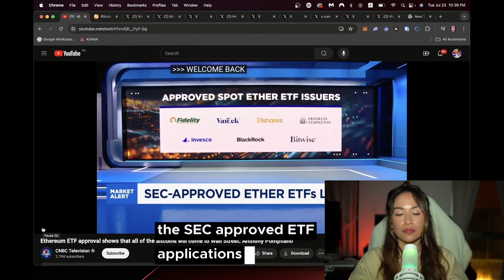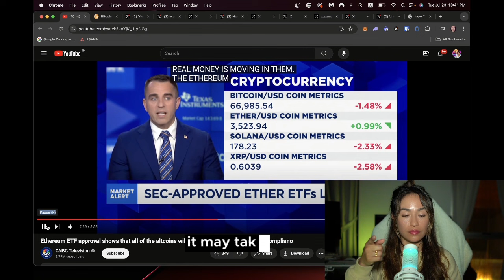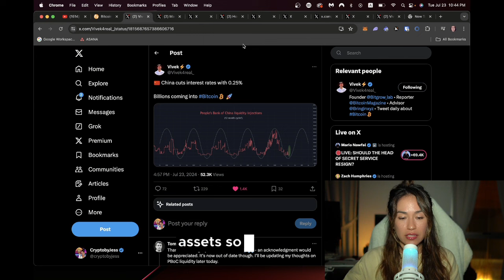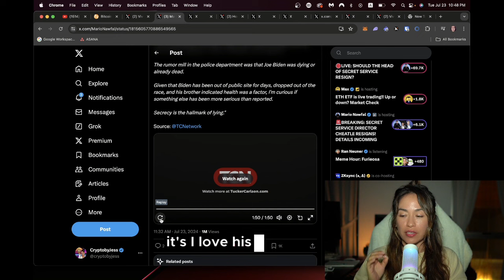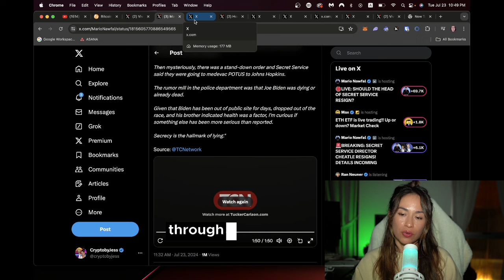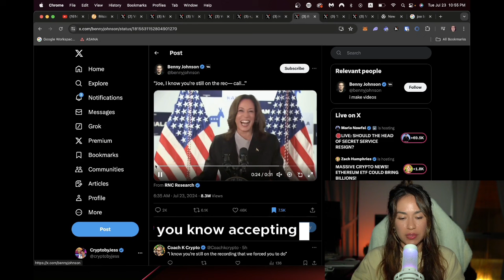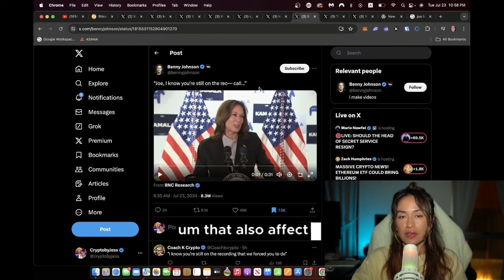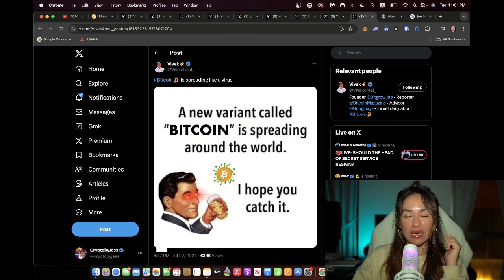An Investor's Preview: Ethereum ETFs Prediction, Political Regulation, Rate Cuts & Where's Biden?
This channel is dedicated to help new crypto enthusiasts enter the crypto space - whether as a trader or long term minded investor. I’ve been in the crypto space for 4.5 years now, I’ve been a founding team member of masterventures.com, ignition.paidnetwork.com and I’ve help take over 100 crypto projects go to market with my go-to-market marketing process.

I’m here to help everyone get to spend on the importance of crypto, it’s value, and help everyone make the most money possible this bullrun!

We're here to guide you through the crypto world's twists and turns. Let's navigate the market together! 🌟

It does not endorse or discourage participation in any investment activities, such as buying or selling securities. The opinions expressed herein are subjective and may include incomplete or inaccurate data. While efforts are made to ensure accuracy, there are no guarantees regarding the completeness or precision of the information presented.

You, as the viewer, assume full responsibility for evaluating the benefits and risks associated with utilizing any information obtained from this channel before making any investment decisions. By accessing this channel, you agree not to hold the channel owner, its affiliates, or any third-party service providers liable for any potential claims for damages arising from decisions made based on the information or content provided. Information and opinions are current as of the indicated date and are subject to change without prior notice.

It is strongly advised to seek guidance from a qualified professional to fully comprehend associated risks before engaging in any investment activities. The accuracy and completeness of the information, particularly when derived from third-party sources, cannot be guaranteed. Any visual aids, such as graphs or charts, are provided for illustrative purposes only. The channel owner disclaims responsibility for third-party submissions and does not warrant their accuracy or completeness.